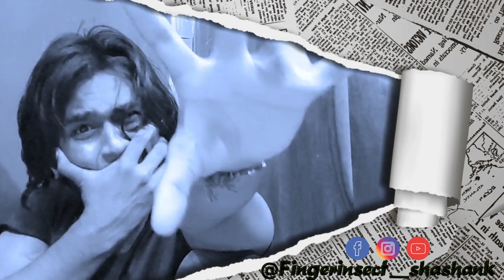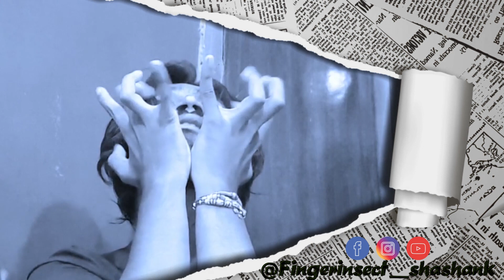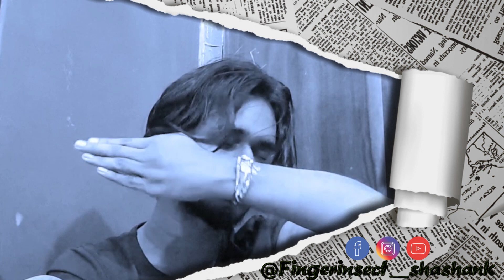Osho Jain - Dheere Dheere | Fingerinsect Shashank | Freestyle Tutting 2020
Performer - Fingerinsect Shashank
Singer - Osho Jain